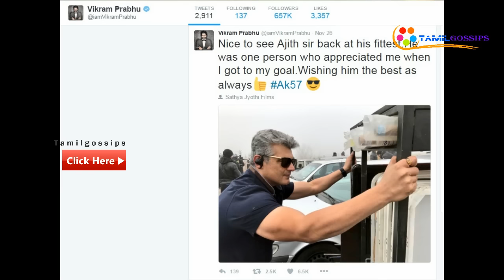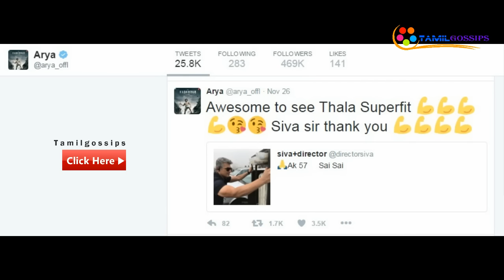Ajith's Fittest Still For Thala 57... Trending Online !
தல 57 படத்தின் ஸ்டில் ஒன்றில் அஜீத் செம ஃபிட்டாக இருப்பதை பார்த்து கோலிவுட் பிரபலங்கள் வியப்பில் ஆழ்ந்துள்ளார். சிறுத்தை சிவா இயக்கத்தில் அஜீத் இன்டர்போல் ஏஜெண்டாக நடித்து வரும் படம் தல 57. இந்த படத்தின் படப்பிடிப்பு தற்போது பல்கேரியாவில் நடந்து வருகிறது. இந்த படத்திற்காக அஜீத் ஜிம்முக்கு சென்று ஒர்க்அவுட் செய்கிறார் என்று அவ்வப்போது செய்திகள் வெளியாகின.
அஜீத் ஜிம்முக்கு செல்லும் செய்தி மட்டுமே தெரிந்த நிலையில் தல 57 படத்தின் ஒரு ஸ்டில்லை வெளியிட்டார்கள். அதில் அஜீத் படு ஃபிட்டாக பார்ப்பவர்களை கவரும் வகையில் உள்ளார்.
அஜீத்தின் புதிய புகைப்படத்தை பார்த்த தல ரசிகர்களால் மகிழ்ச்சியை கட்டுப்படுத்த முடியவில்லை. உடனே அவரை பற்றி பேசி ட்விட்டரில் டிரெண்டாகவிட்டனர்.
அஜீத் சார் மீண்டும் ஃபிட்டாகியுள்ளதை பார்க்க நன்றாக உள்ளது. நான் இலக்கை அடைந்தபோது என்னை பாராட்டியவர் அவர். அவருக்கு எப்பொழுதும்போன்று என் வாழ்த்துக்கள் Ak57 என விக்ரம் பிரபு ட்வீட்டியுள்ளார்.
தலயை சூப்பர் ஃபிட்டாக பார்க்க நன்றாக உள்ளது. சிவா சார் நன்றி என்று ஜிம் பாய் ஆர்யா ட்விட்டரில் தெரிவித்துள்ளார்.